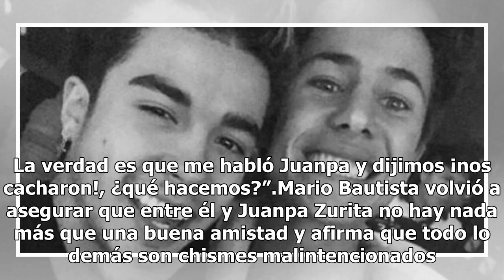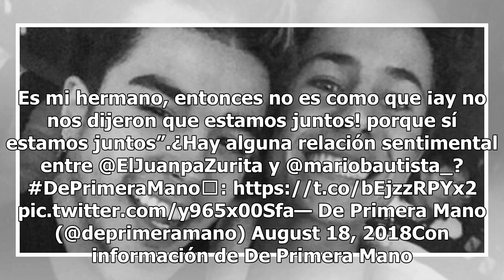Mario Bautista habla sobre los rumores de su relación con Juanpa Zurita (VIDEO)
Desde hace algunos meses, Juanpa Zurita, quien interpretó Alex Basteri en Luis Miguel, la serie, levantó rumores de un romance. Las especulaciones señalaban que Juanpa mantenía una relación con el cantante Mario Bautista, pues en más de una ocasión han sido captados de vacaciones juntos o muy cariño...